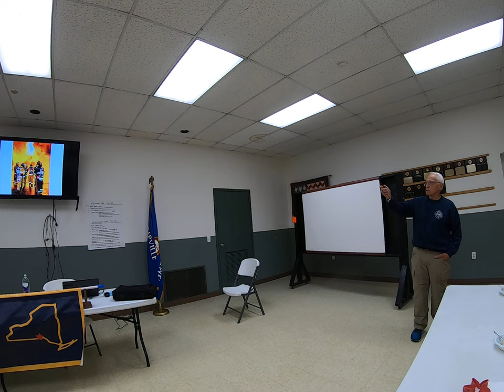Steve Solomon Fire Police Talk section 3